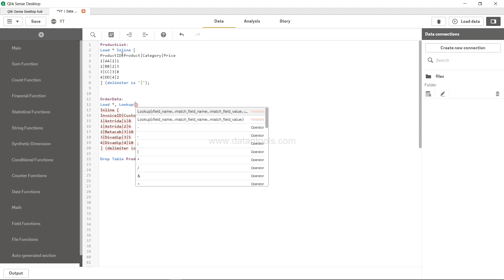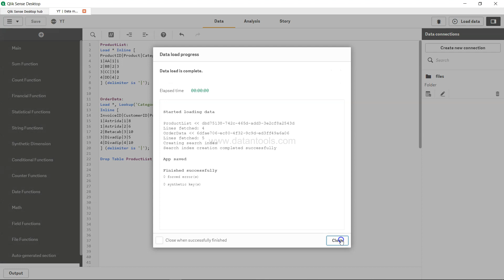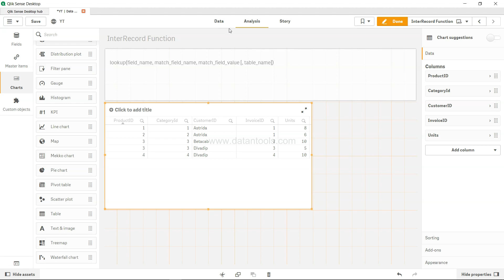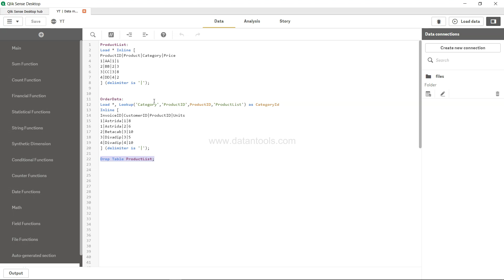50 Qlik Sense Lookup Function to lookup value from the different table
Qlik Sense Lookup Function to lookup value from the different table

Data set (Look for qlik sense folder here)